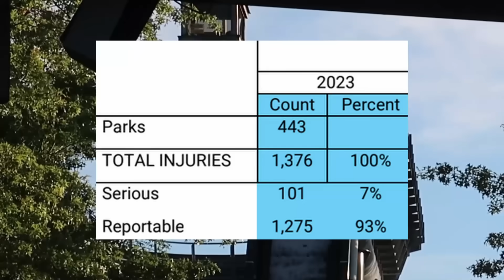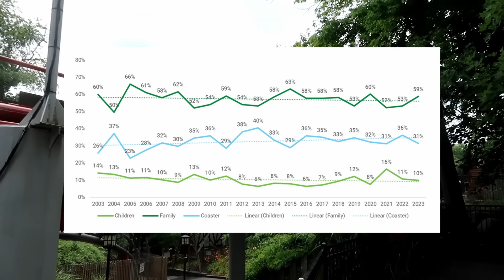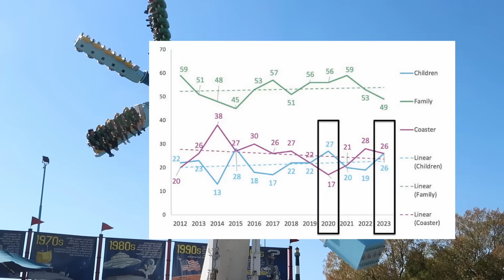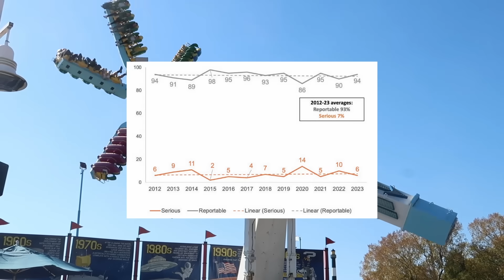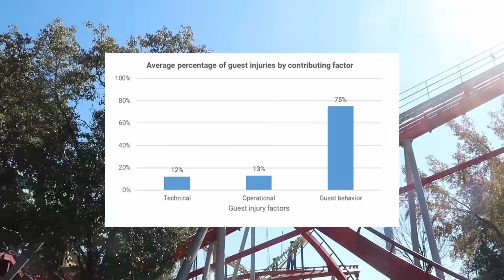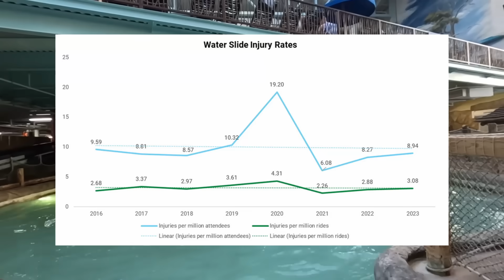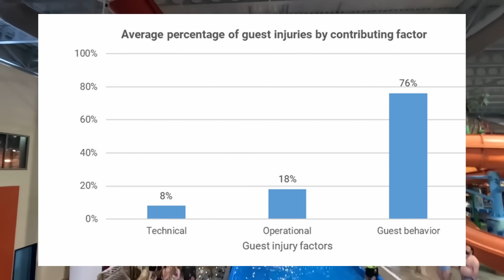How Likely Are Ride Accidents? (according to the data)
Amusement rides are incredibly safe. You are probably aware that ride accidents are quite rare despite how they are often portrayed in the media and on social media. But how truly rare are ride accidents? IAAPA or the International Association for Amusement Parks and Attractions began investigating the probability of injury on amusement rides in 2003 and has done so every year since.

Burning Room (Instrumental Version) - Loving Caliber
Call Waiting - Future Joust
Cosmo's Cosmos - Ben Elson